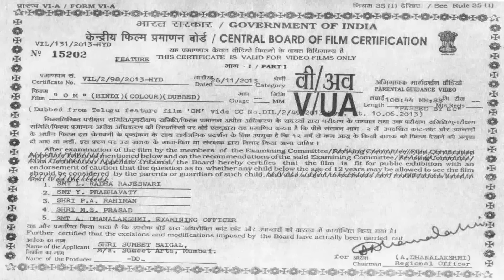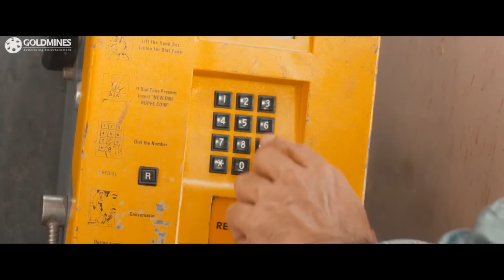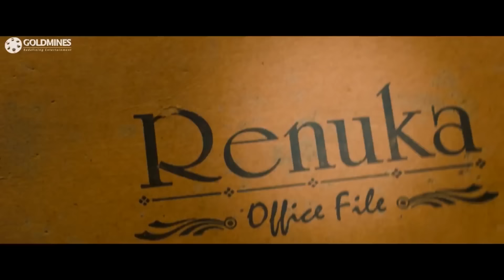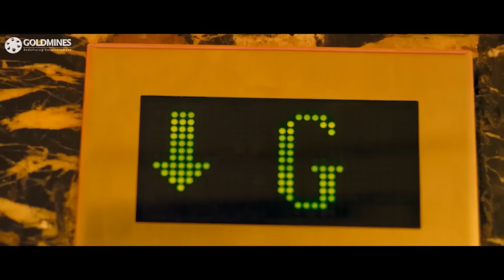Om 3D - Nandamuri Kalyan Ram Blockbuster Action Hindi Dubbed Movie l Nikesha Patel, Kriti Kharbanda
Arjun tries to save his father from his enemies before falling for a beautiful woman called Anjali. However, he finds a shocking truth about his father that changes everything.